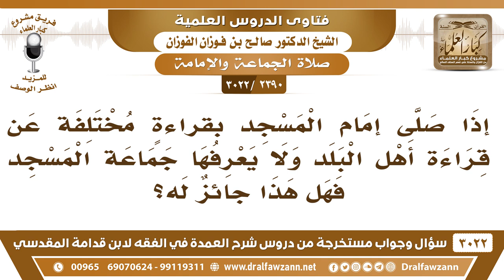[2390 -3022] هل يجوز لإمام المسجد أن يقرأ بقراءةٍ مختلفة عن قراءة أهل البلد؟ - الشيخ صالح الفوزان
-"[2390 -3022] السؤال: إذا صلى إمام المسجد بقراءةٍ مختلفة عن قراءة أهل البلد ولا يعرفها جماعة المسجد فهل هذا جائزٌ له؟
الجواب: الجَوَابُ: لا، لا ما هو جائز، صادرٍ فيه فتوى من اللجنة الدائمة، لأنه ما يجوز أن يقرأ الإمام بقراءة غير قراءة أهل البلد، لأنه يشوش عليهم.
للاشتراك في قناة الشيخ صالح الفوزان

للاستفسار والإقتراحات والدعم
رئيس الفريق
لمشروع كبار العلماء